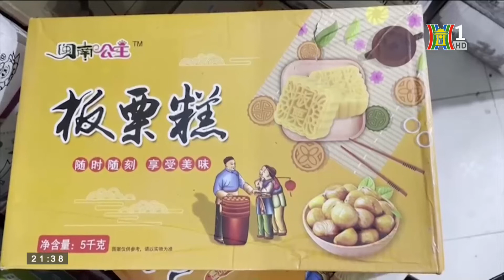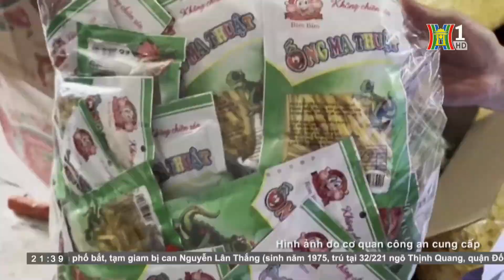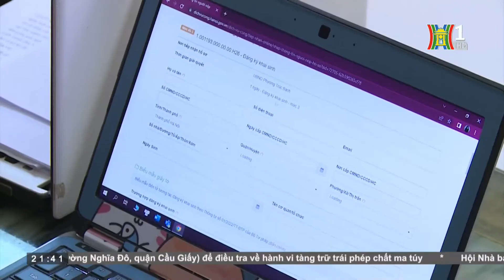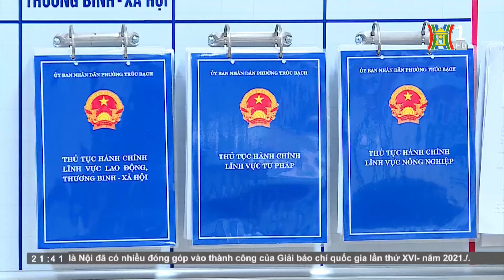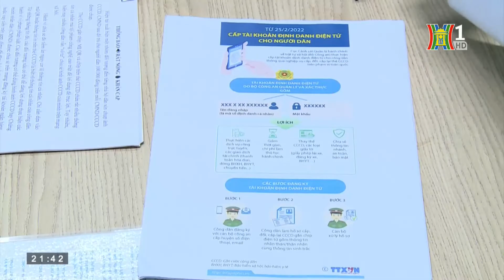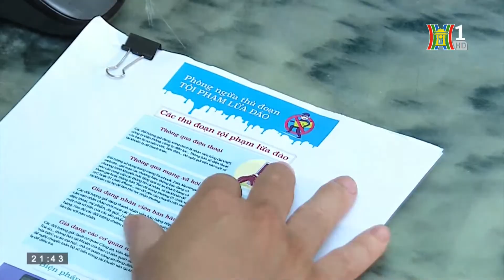Bản tin 141 | Ngày 07/07/2022